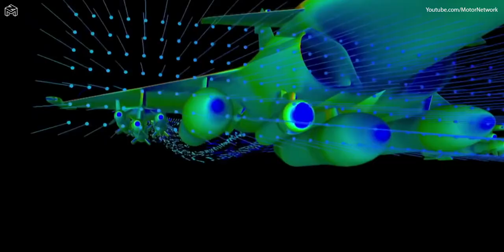Dassault Rafale Production Line and Flying | How Aircraft is Made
This is the time-lapse production of the Dassault Rafale.

Credit to : Dassault Aviation